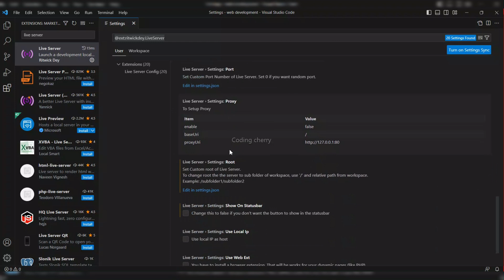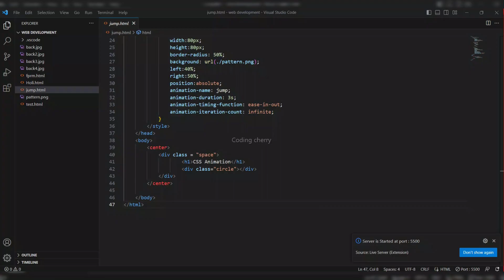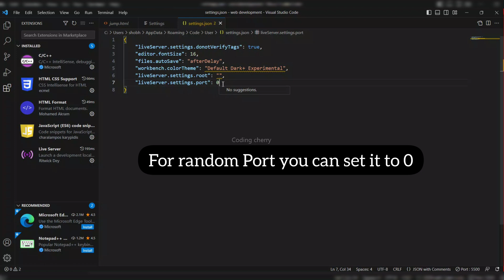live server visual studio code not working || error port 5500 || fixing the auto refreshing issue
In this video we will learn how to fixed the liver server extension if its not run automatically
fixing the issue of auto refreshing

How to fix live server not auto reloading issue